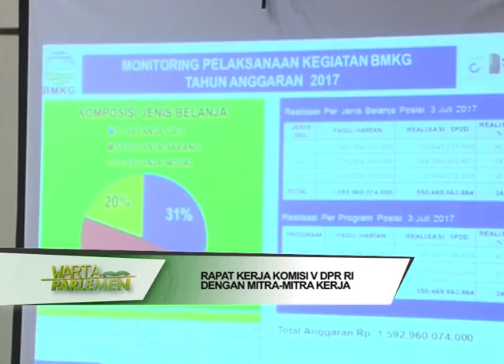DPR RI - RAKER KOMISI V DENGAN MITRA MITRA KERJA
NARSUM : MICHAEL WATTIMENA / Wakil Ketua Komisi V DPR RI / FPD / Dapil PAPUA BARAT
ANTHON SIHOMBING / Anggota Komisi V DPR RI / FPG / Dapil SUMUT III